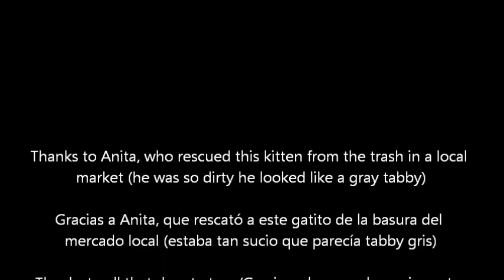Suerte (Kitten fights Lion)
kitten fighting a LION

Suerte is the kitten's name, he was found in the trash, so dirty you couldn't believe it. Rescued and taken to the Humane Society of Cozumel, where he was dewormed, vaccinated, neutered...
He's ready to find his forever home :)

Gatito peleando con León.
Suerte es el nombre del gatito, se le encontró en la basura, tan sucio que no se lo imaginan. Rescatado y llevaod a la Sociedad humanitaria de Cozumel, a dónde se le desparasitó, vacunó y esterilizó. Está listo para encontrar su hogar.